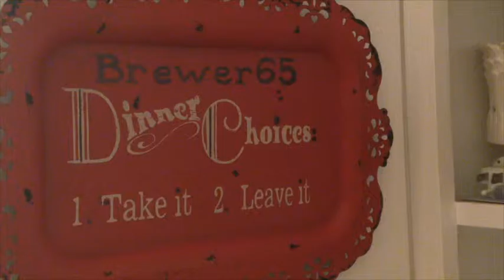Brewer65 Pork Loin